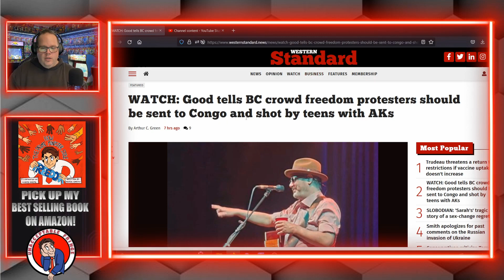Should You Listen to the Music of Your Political Enemy?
If an artist offends you, will you stop listening to their music forever?